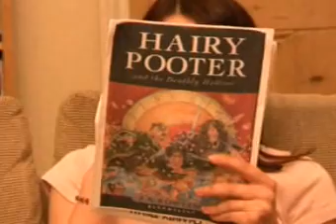Potty about Harry Potter!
Heart-stopping stuff from the ultimate Potty Potter Fan!